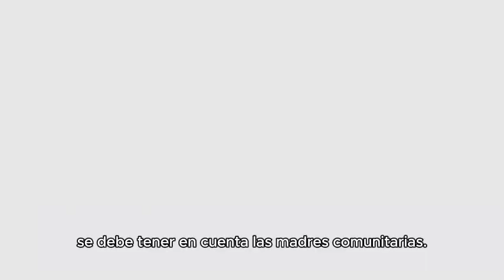Gloria Peña, representante de las Madres Comunitarias de Cali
"Está comprobado que los niños y niñas de 0 meses a 6 años aprenden por medio del juego y la socialización, como sucede en los hogares comunitarios. La ley estatutaria EducaciónDerechoFundamental debe tener en cuenta a las madres comunitarias": Gloria Peña, representante de las Madres Comunitarias de Cali